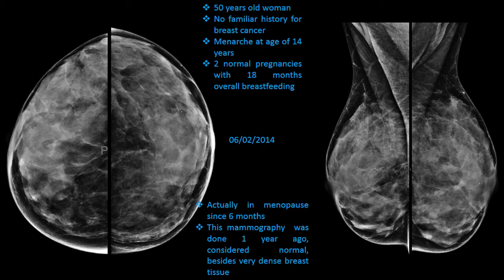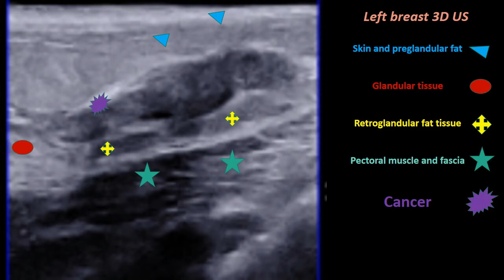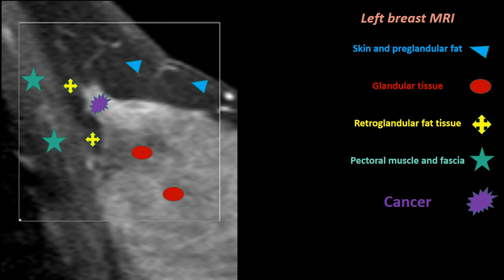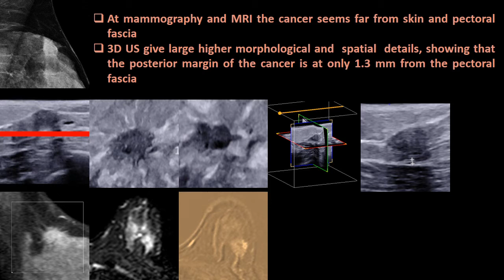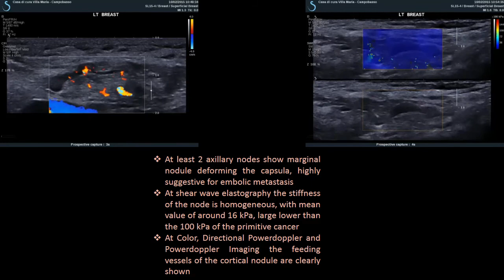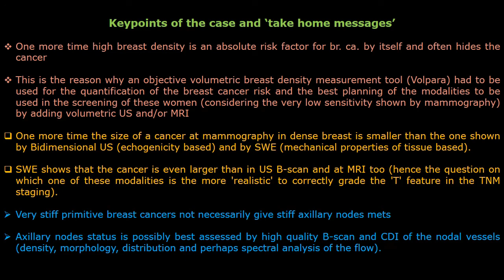dr Masciotra Case of the day n 1 Breast cancer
This is the first of 'Case of the day' I'll post in the future.